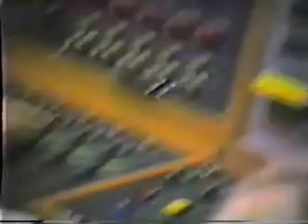BBC RADIO SUSSEX CLIP4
Children In Need 1990 From BBC Radio Sussex Studios in Brighton